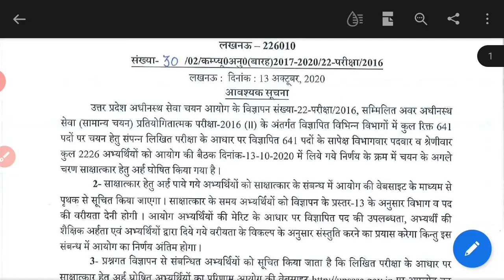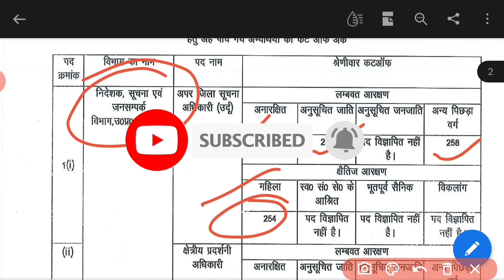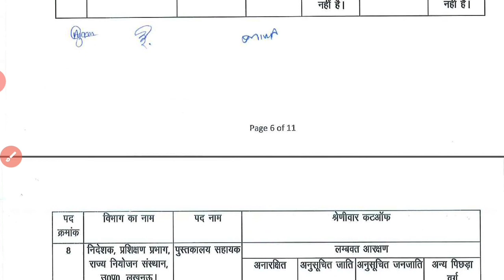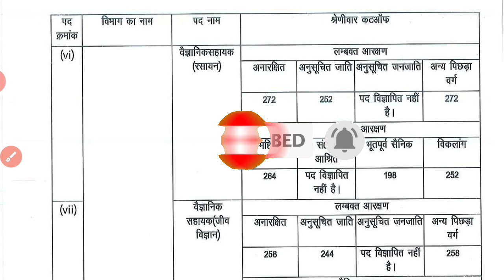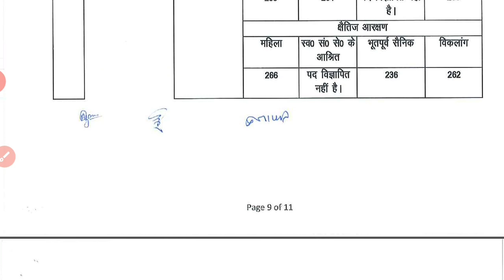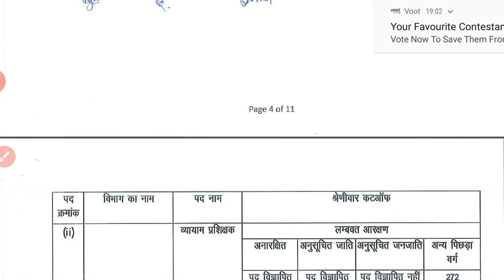Upsssc lower2 cutoff|22/2016 cutoff details|22/2016 interview letter and date|ssciq